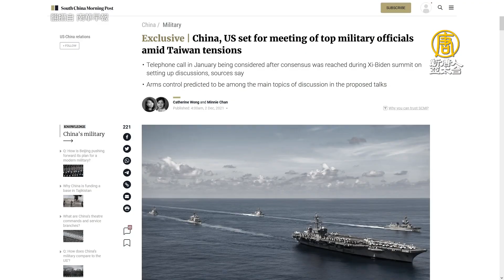美陸軍部長籲加強協防台灣 抵抗中共軍事犯台